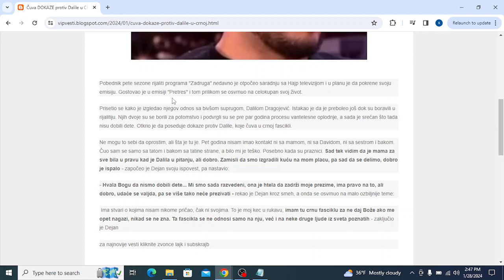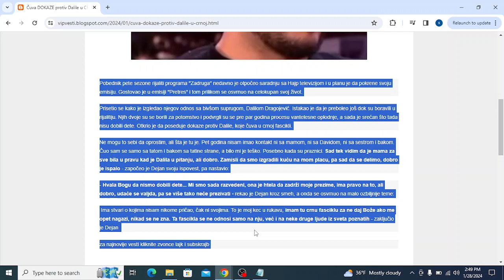Čuva DOKAZE protiv Dalile u CRNOJ FASCIKLI Dejan shvatio da je njegova majka bila u pravu Hvala Bo